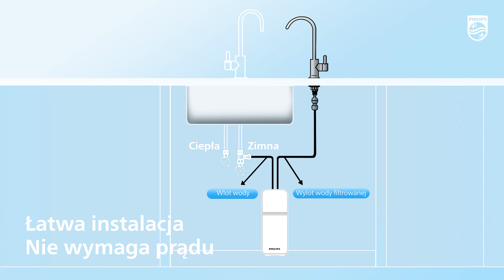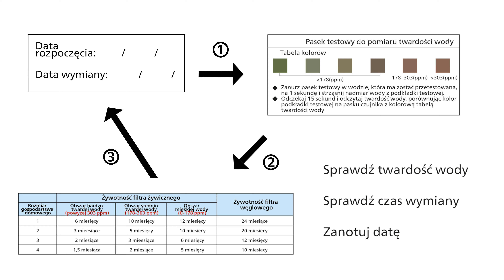Philips AUT1211 prezentacja produktu filtr pod zlew mikrofiltracja